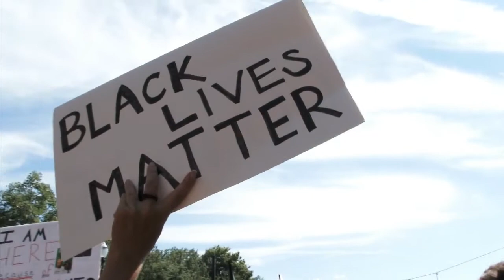Together - MittwochsMusik mit Eike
Dieses Stück entstand vor langer Zeit für einen Kirchtag-Projektchor mit SängerInnen aus den unterschiedlichsten Nationen. Natürlich kam er mir bei den aktuellen Geschehnissen wieder in den Sinn und ich singe ihn für Euch in einer Solofassung mit ein wenig angepasstem Text.